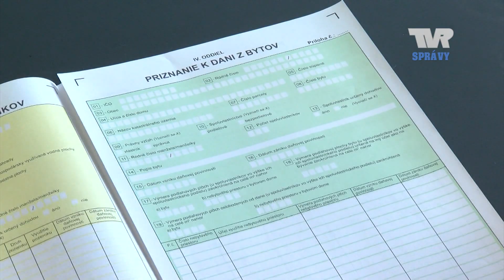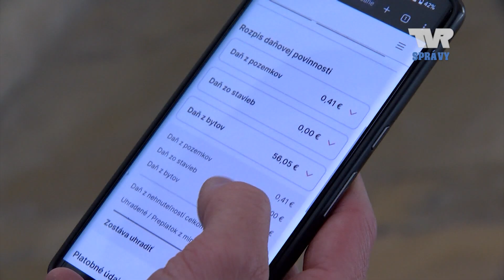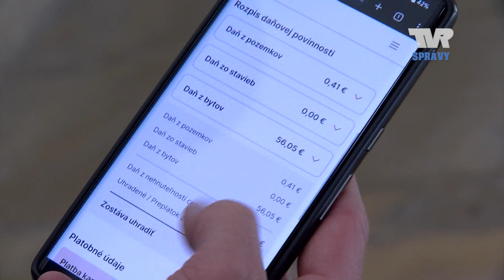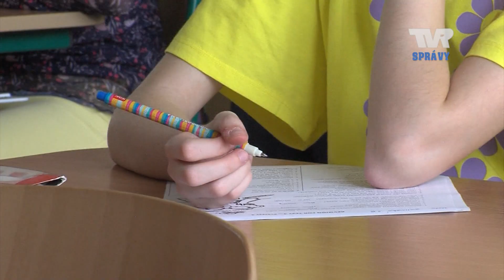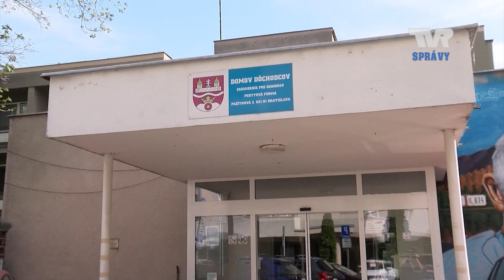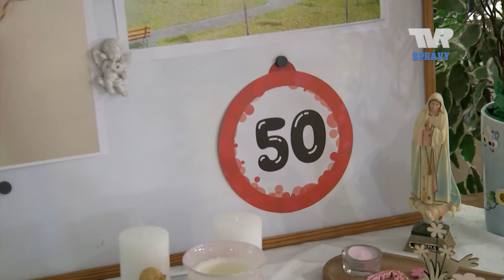Správy TVR 9.4. 2024